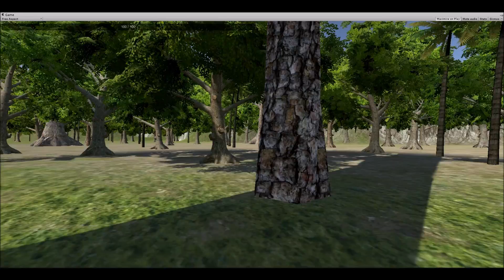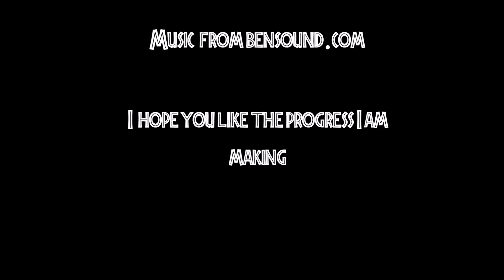Intruder: Isla Sorna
A cool new trailer for my game